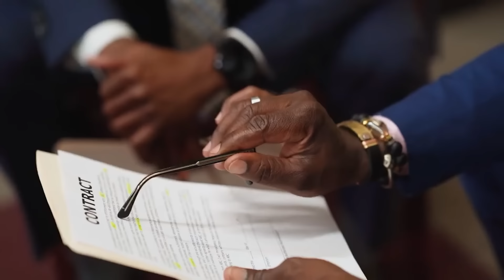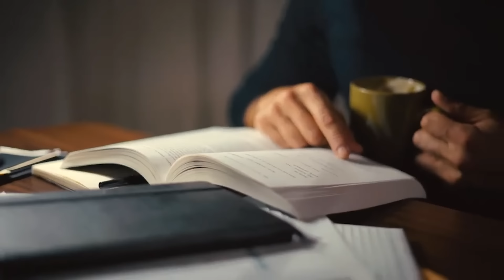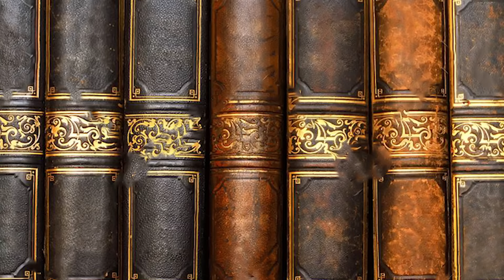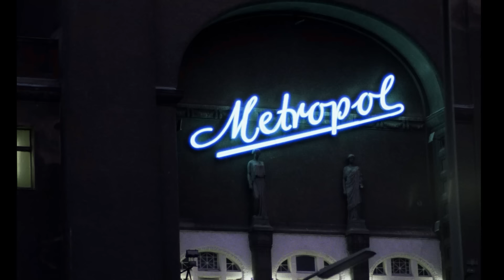Le CINEMA du MAL, SORTIE du CULTE #6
Voici le 6eme épisode de Sortie du culte, On va parler d'un de mes films d horreur préféré des années 80.

écrit et réalisé par Bifiyz

chapitre:
0:00 intro
11:13 tournage
13:06 F.X.
20:06 sortie du film

musique générique par Julien R. Greiner

N hésitez pas a nous soutenir via le Tipeee de la chaine, en faisant un don.
Tout vos dons serviront a l achat de matériel, (boitier de capture son, micro, objectifs,...)

N’hésitez pas a me partager en commentaires vos suggestions pour les prochains épisodes

bifiyz

n oubliez pas le petit pouce bleu, et d activer la cloche

Partagez si vous aimez